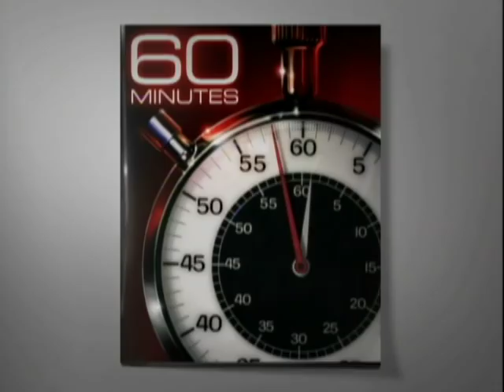Extra: Gotti's Children's Book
John Gotti Jr.: mobster and children's book author? Hear the amazing and true tale.